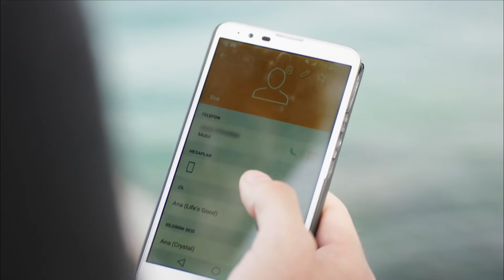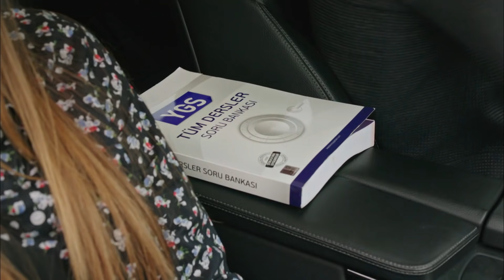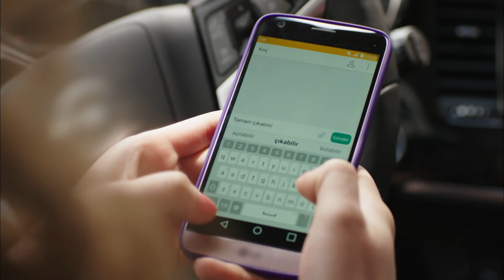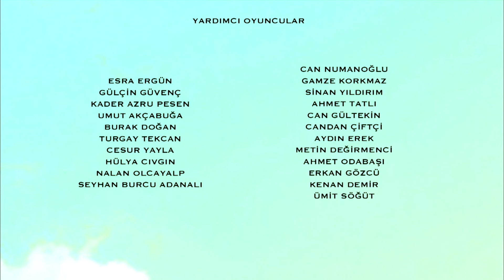госпожа фазилет и ее дочери | эпизод 32 (Қазақша дубляж) Fazilet Hanım ve Kızları